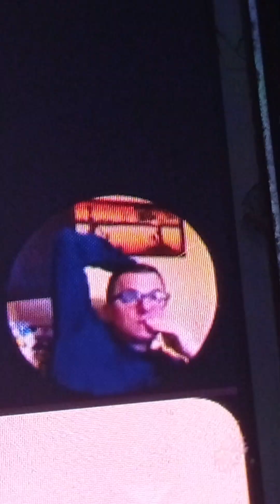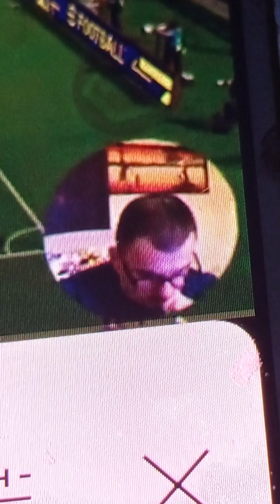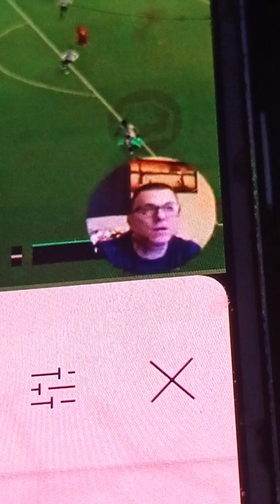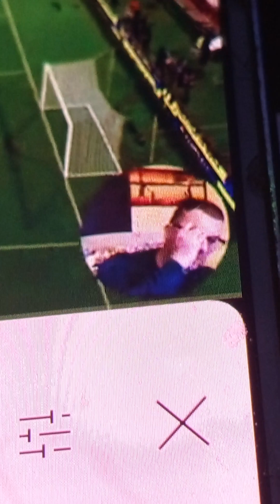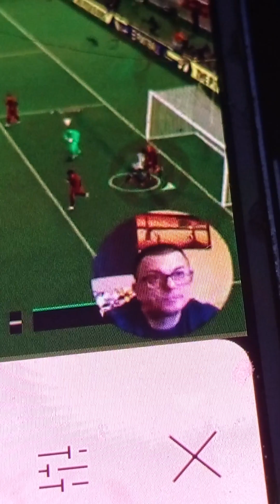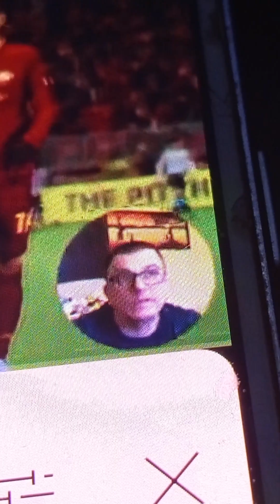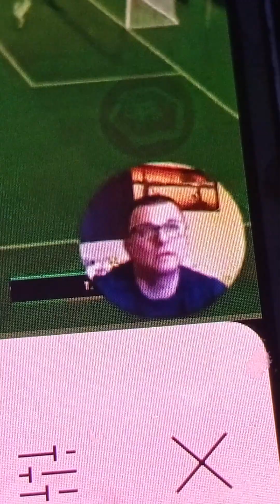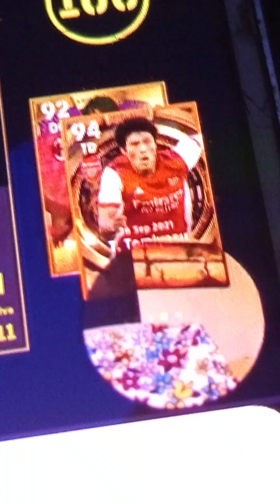Sicolo. Id NicoSicolo.@efootball 2023. Un padre di famiglia esaurito da konami.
benvenuti in questo speciale contenuto di efootball che dire cominciamo dire  e un Shoppone, fortunato e ridicolo. Si per la sua fortuna è riuscito fare i gol praticamente con la porta libera io invece era ingiocabile. Giovedì sera vi farò vedere come si comportava la squadra poi vediamo se tra me e lui dice la verità. Vi dico solo che il mio video basta guardare e capirete tutto. Cmq un bellissimo applauso per sto soggetto e che possa crescere e diventare primo un uomo ma seconda cosa maturo. Io penso se la sua famiglia lo guardasse il video si vergognierbbero del comportamento che ha fatto. Ps da lui il video si vede benissimo la sua faccia e da Oscar, meglio del pallone d'oro. Complimenti ringrazia per la grande fortuna che hai
giovedì ti farò capire che sei una persona di e il fatto del tuo spettacolo che hai fatto è da sfigati. Spero che il video che ti dedico ti piacerano molto. Un bimbo minkia potrei capire ma tu penso proprio che dovresti essere aiutato da qualcuno davvero bravo. Te la devi prendere con Konami no con chi ha le condizioni peggio di te e lo farò vedere anche se non si vede bene. Tranquillo Poi invece di ridere tu piangerai fidati. Certo il mio canale non Zelig pure colorato ma fidati sarai uno spasso sentirti. 25 minuti tutti da ridere🤙